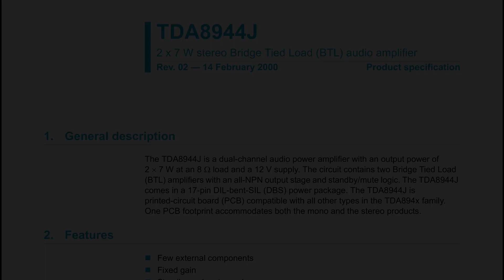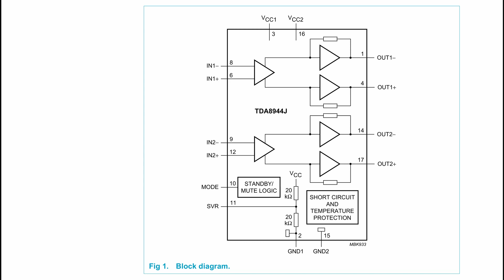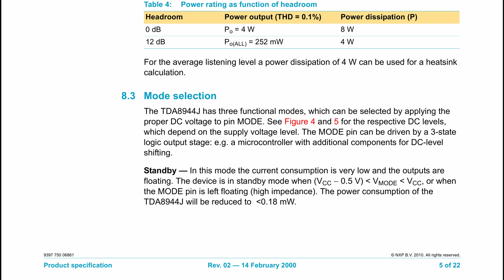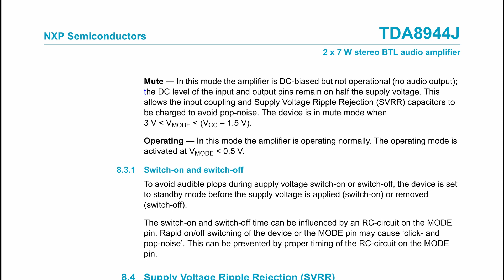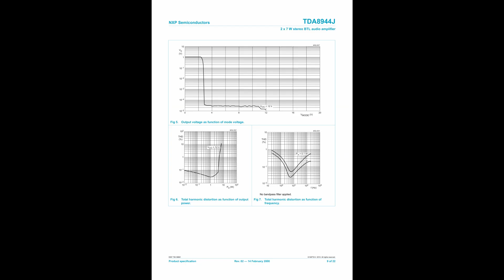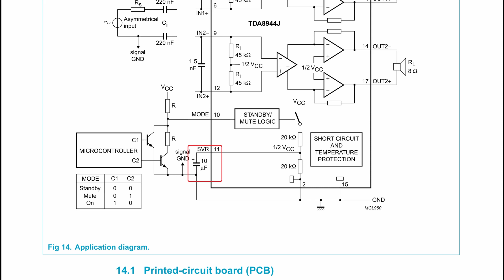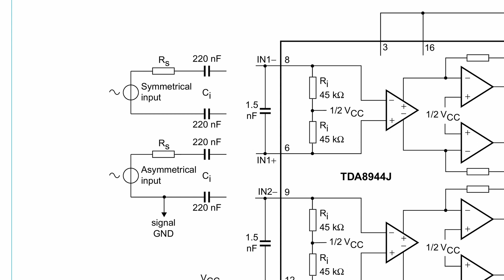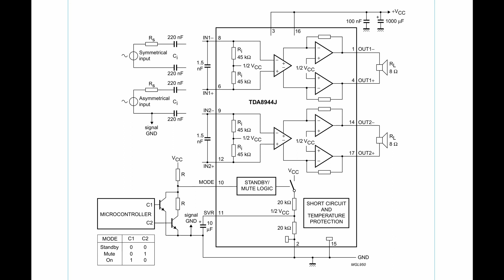TDA8944J (ответ на вопрос от зрителя)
Как подключить микросхему TDA8944J и сделать из нее усилитель